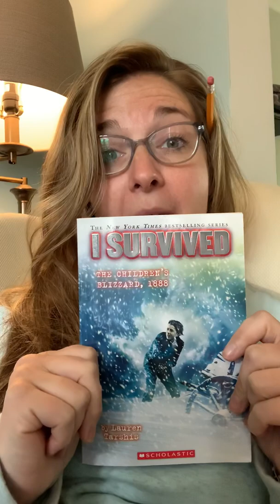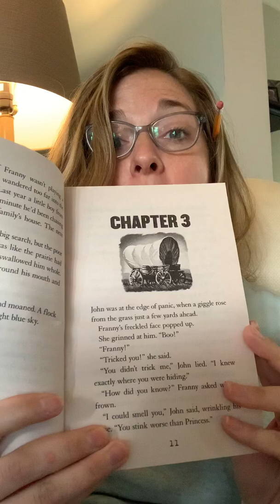Mrs. Willis’ read aloud-chapter 2